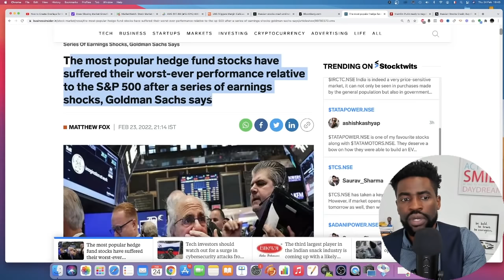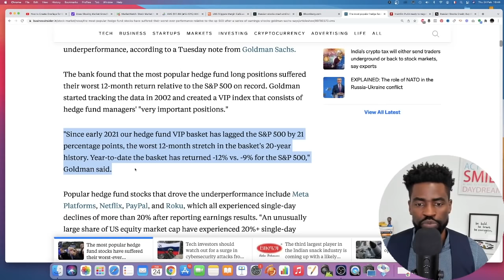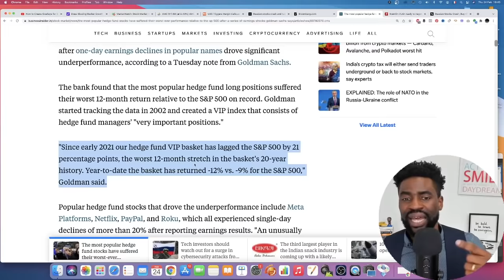AMC Stock - They Will Soon Crack Under This Intense Pressure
AMC Stock gained big today closing with a 12.6% gain as the market is trying to recover the huge losses following the news of russia invading ukraine.

UBS Group AG triggered margin calls on some wealth management clients that use Russian bonds as collateral for their portfolios after marking down the value of debt issued by the country and its corporations.  The Swiss wealth manager is calling on some investors to add either cash or securities to their portfolio after cutting the lending value of some Russian bonds to zero, people with knowledge of the matter.

In this video I share with you why this could be the beginning of a cascade chain of event triggering margin calls on short sellers involved with AMC Stock especially as they have 5 days left before market transparency hits.